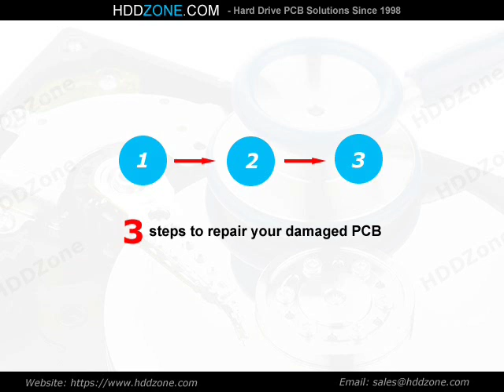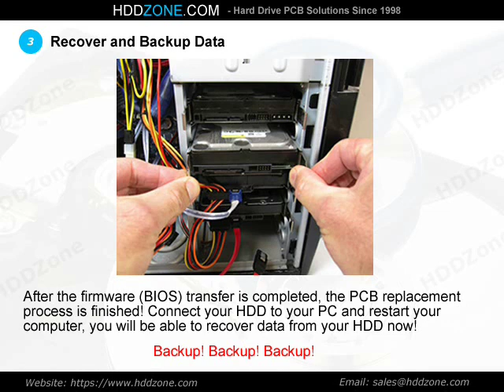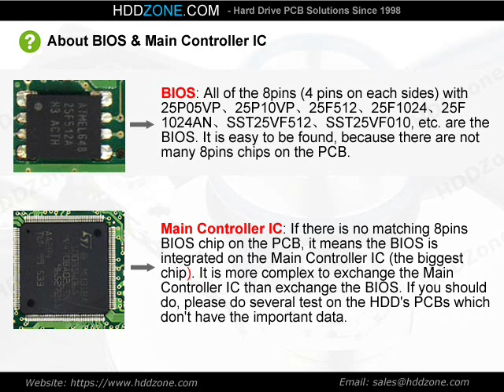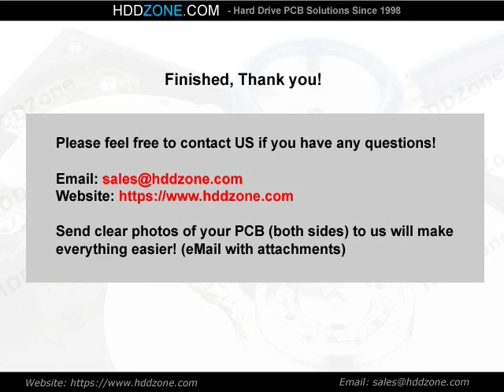PCB 100355589 for Seagate ST3320633AS Hard Drive